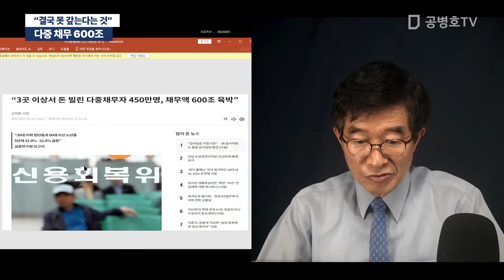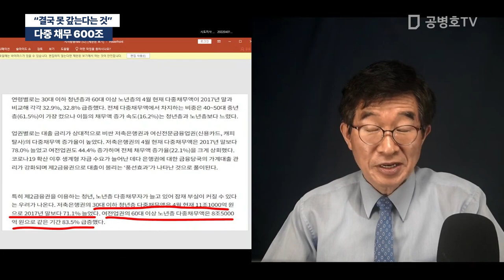다중 채무 600조 "결국 못 갚는다는 것" [공병호TV]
Bitcoin : 3MTW849AkP2ftLeSK2teZHMmzLu7Z83s9U